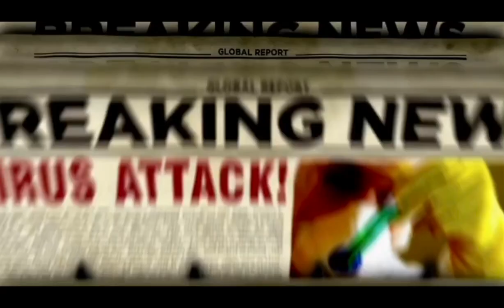Romania PM pays $600 Fines for not adhering to social distancing rules, Deaf Sign Language